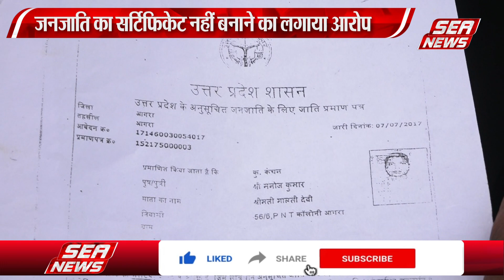भोटिया समाज सर्टिफिकेट के लिए भटकता है | Bhotia wanders for community certificate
उत्तर प्रदेश में भोटिया समाज के लोग बड़ी संख्या में रहते हैं भोटिया समाज अनुसूचित जनजति में आता है,, भोटिया समाज अनुसूचित जन जाति का सर्टिफिकेट बनवाने के लिए भटकता रहता है,, सर्टिफिकेट कभी बनता है कभी रोक दिया जाता है,,,